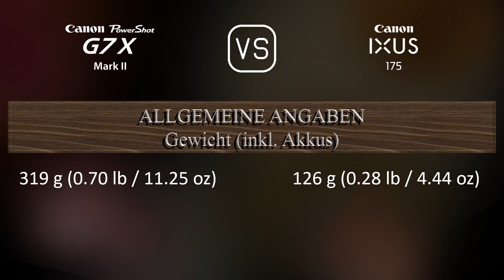Canon PowerShot G7 X Mark II vs. Canon IXUS 175: Ein Vergleich der technischen Daten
Dieses Video gibt einen Überblick über die Canon PowerShot G7 X Mark II und die Canon IXUS 175 in einem parallelen Technikdatenvergleich (comparison of specifications). Vielen Dank fürs Zuschauen.

00:25 EINFÜHRUNG
00:33 KAMERAGEHÄUSE
00:40 BILDSENSOR
01:01 BILD
01:16 OPTIK & FOKUS
01:55 BILDSCHIRM
02:13 FOTOGRAFISCHE FUNKTIONEN
03:06 VIDEOGRAFISCHE FUNKTIONEN
03:20 SPEICHERUNG
03:24 KONNEKTIVITÄT
03:49 ALLGEMEINE ANGABEN
04:07 SONSTIGE FUNKTIONEN